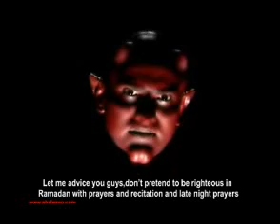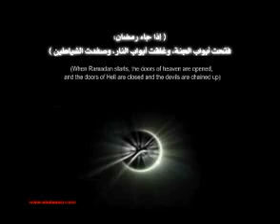YouTube - Abaleeso Ramadan ------- -----.flv